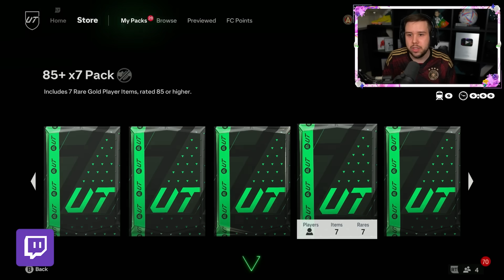87+ x4 & 85+ x7 ELITE RIVAL REWARDS! 😨 FC 24 Ultimate Team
87+ x4 & 85+ x7 ELITE RIVAL REWARDS! 😨 FC 24 Ultimate Team